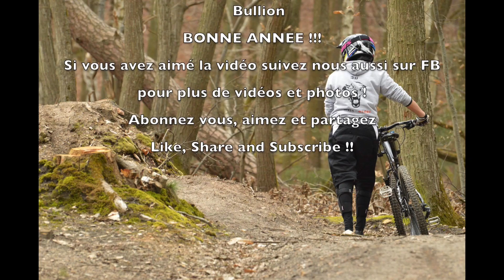One year of MTB-DH || [Ride Motion 2016]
Résumé de 2016  !
Un grand merci pour le nombre de vues qui augmentent !
Alors Bonne année à tous et à toutes !